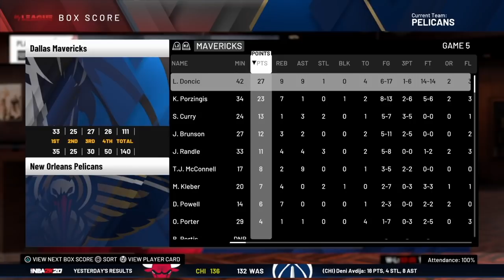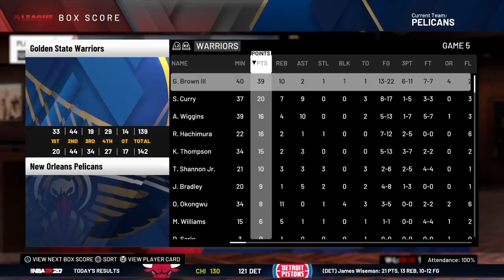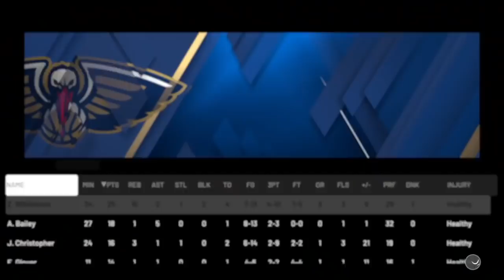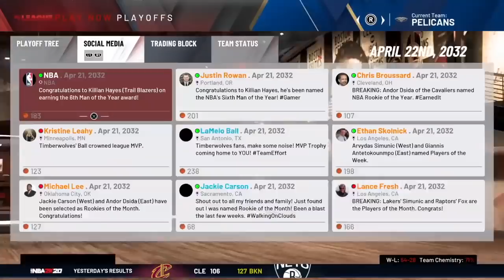ZION WILLIAMSON ENTIRE CAREER SIMULATION! THE BEST PLAYER OF ALL TIME?!? NBA 2K20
Simulating Zion Williamson entire NBA Career in NBA 2k20

If You Enjoyed Sub For More Content :)